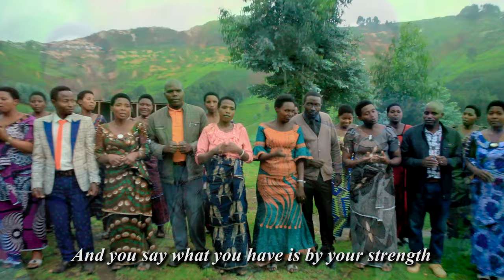WAKOZIBIKI by Abarinzi Choir Official video hd Vol 04